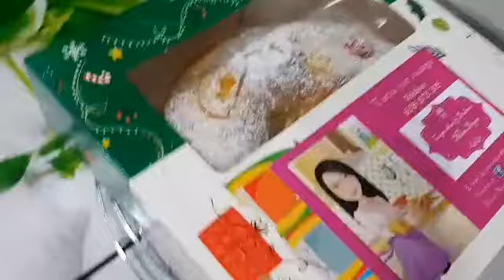Roscones Relleno Con Crema Pastelera.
625 gramas harina de fuerza,80 gramas de azúcar, 100 gramas mantequilla,250 mls de leche,80 mls de agua,20 grama de levadura,Ralladura de casacara de naranja,una pizca de sal,3 gotas de essencia de azahar.